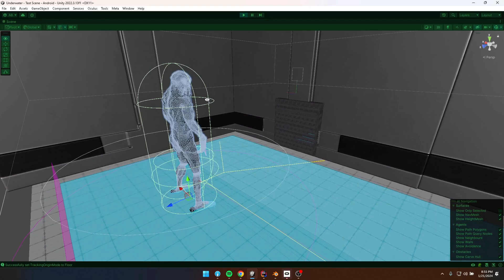Working on my VR Horror Game | Part 5 | Improved Vent System